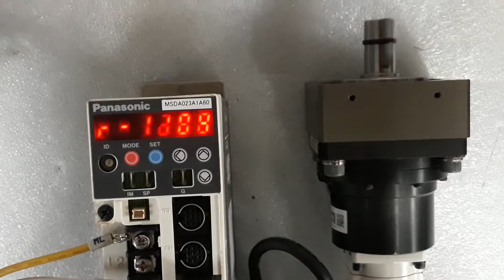Panasonic Driver MSDA023A1A60, Motor MSMA012A1E